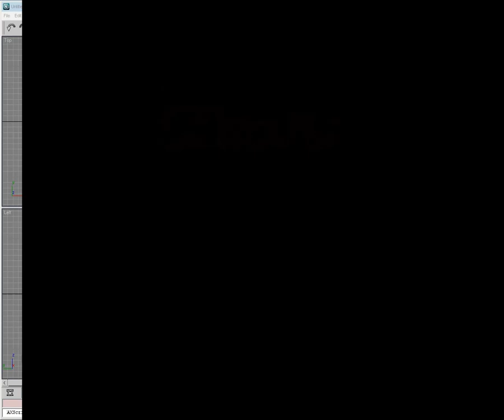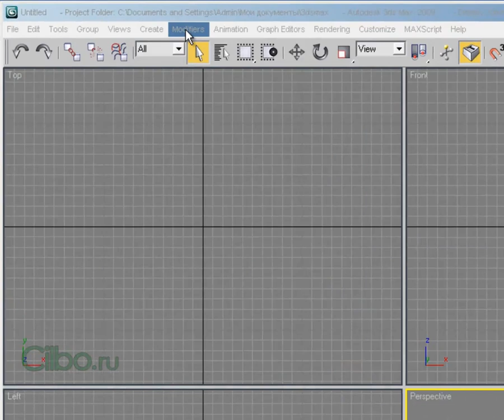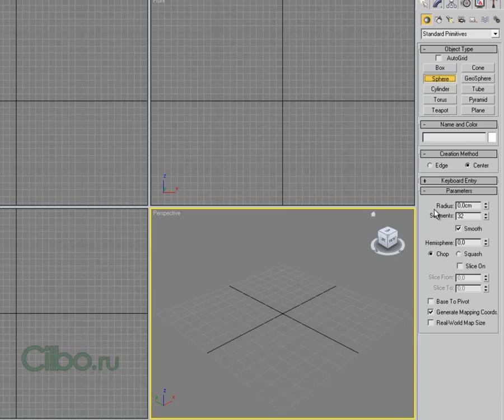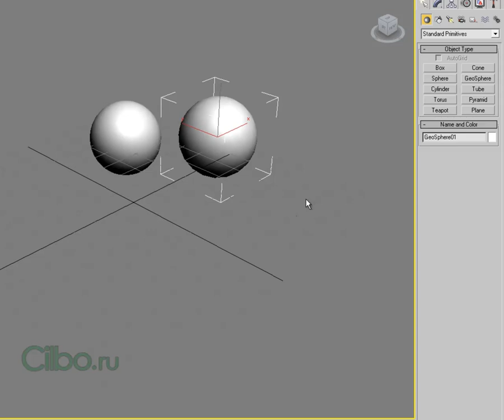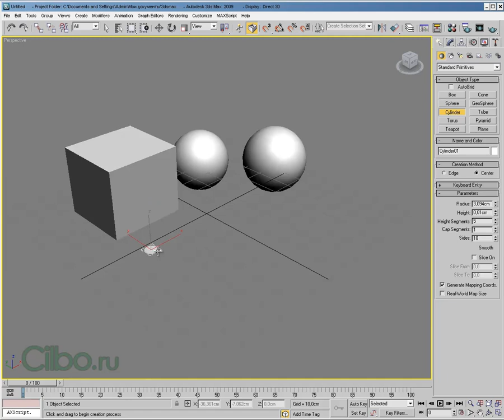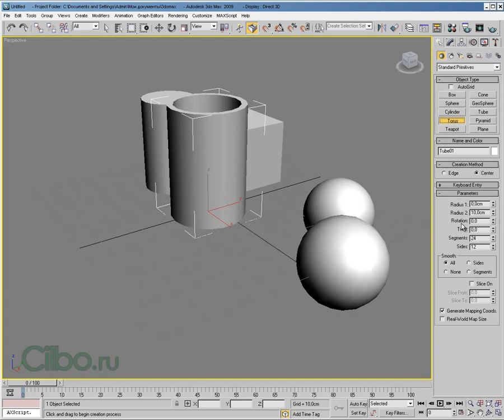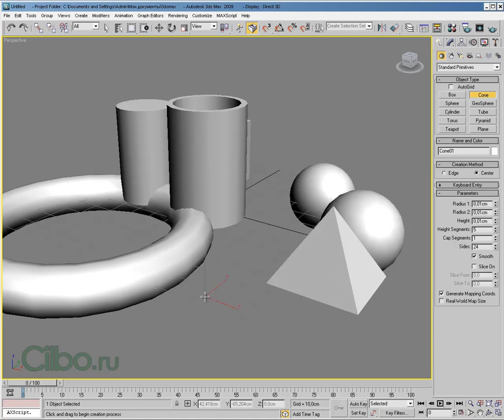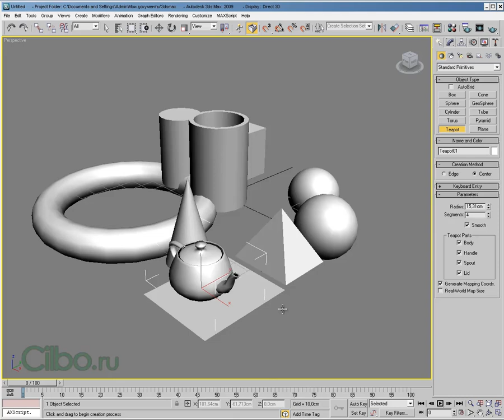Стандартные примитивы в 3DS Max